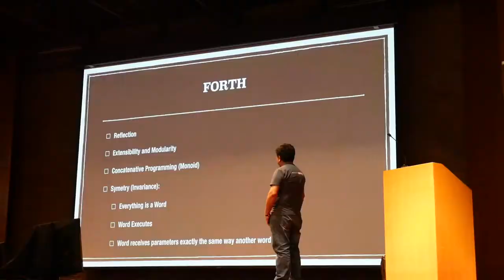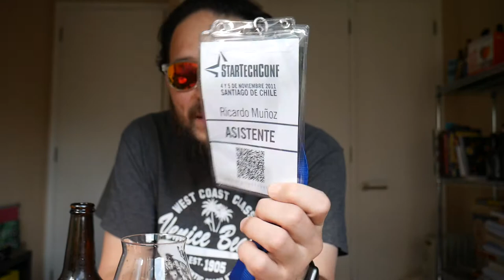Llegar y sacar, vlog_35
VLOG grabado durante la conferencia Starsconf 2017 donde la Ruta estuvo presente en una charla relámpago!